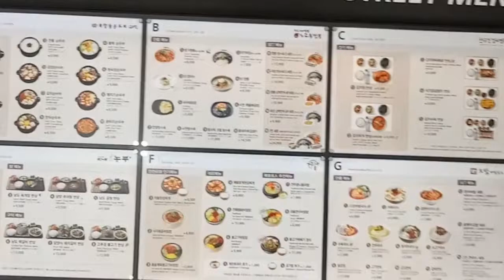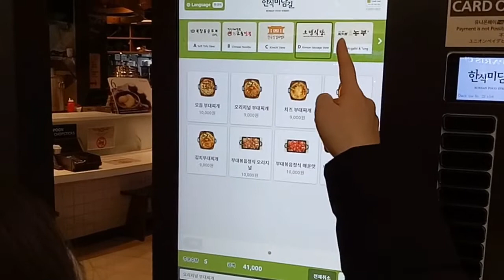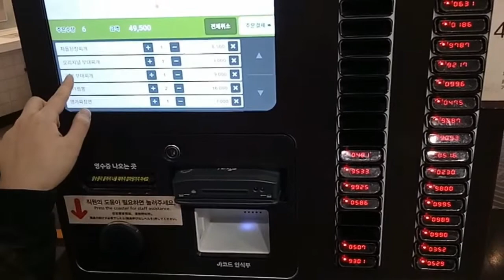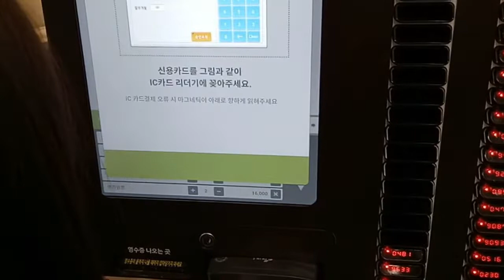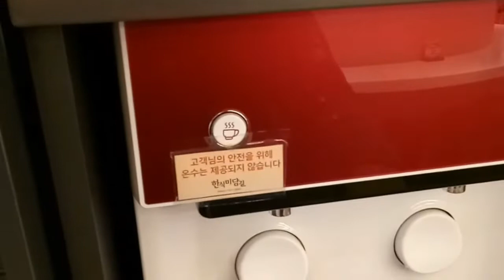Street food Incheon International Airport Terminal 2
Food court located at Incheon International Airport